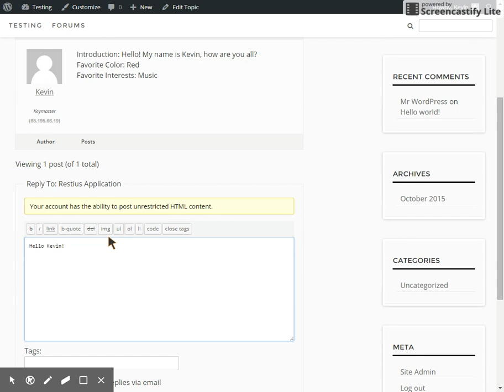Caldera Forms to bbPress Part 2